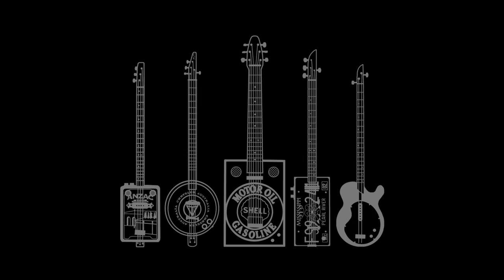2 O'clock Blues - Cigar Box Guitar Music by Brett Littlefair (Official Video)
This is the official video for 2 O'clock blues which features on the Adelaide Roots and Blues Association's Album Of The Year 2022, Footstompin', by Brett Littlefair and Devil's Bend.

About the artist: Brett plays cigar box guitar slide blues music influenced by RL Burnside, John Lee Hooker, Seasick Steve, Hound Dog Taylor and Elmore James, Canned Heat, George Thorogood and ZZ Top.

He plays mostly cigar box guitar songs on 3 string guitars. Well. sometimes they have 2 strings, 4 strings or 6 strings.